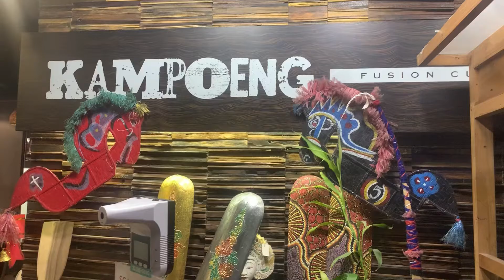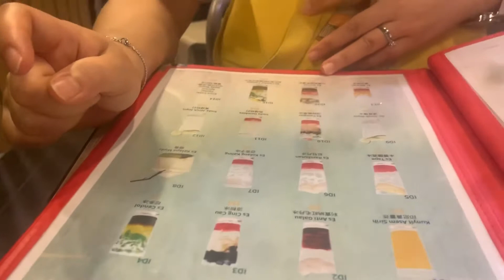Trying INDONESIAN FOOD for the First Time !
This is my first time ever trying INDONESIAN food !
In this video we try : nasi rendang(beef rice with curry ) ,nasi kuning( beef & chicken rice with curry)risoles (vegetables with cream & milk ), tempe goreng (fermented yellow beans)and es dawet campur.